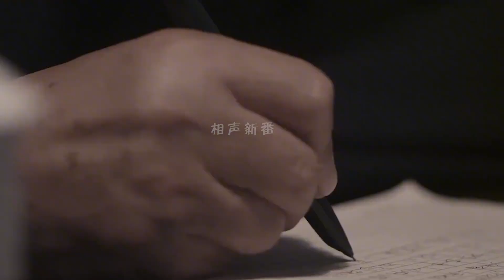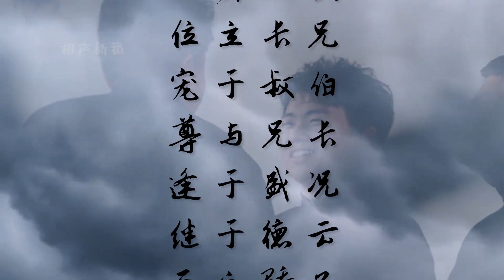大林究竟说了什么，让郭德纲泪目不敢看儿子？原来这叫做堂前尽孝